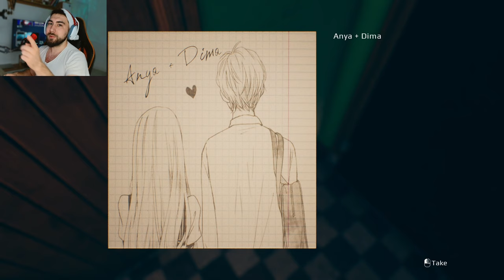SPIRITE SI SPIRIDUSI DE CRACIUN September 7th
Ramaneti geana sa vedeti  apartamentul  bantuit dar in clip regasiti momentele in care am avut parte de jump scarre-uri.
Avem Gameplay la"September 7th "este un joc Horror din seria celor de la Emika games . In aceasta zi minunta avem  o poveste de groaza in aparatamentul lui Dima. Dima primeste un cadou care pentru inceput este obisnuit dar pe parcurs pare are sa fie o papusa blestemata.
Ce se intampla in acest apartament este terifiant iar jocul "September 7th"  este un joc  care te pune la incercare iar eu am adăugat si o nota de umor romanesc.
Dezolvatorii jocului  au mai creat  si  Father's day
Regasiti aici videoclipuri :
Daca videoclipul a fost unul reușit aveti butonul de abonare si primiti notificare cand mai revin cu videoclipuri asemanatoare.
Bucurați-vă de video JOC BUN HORROR STAI SI URMARESTE JOCUL DIN APARTAMENTUL BANTUIT SEPTEMBER 7th
Craciun Fericit altaturi de cei dragi !